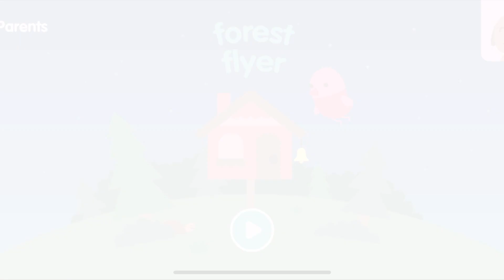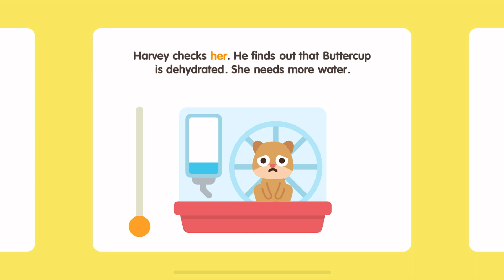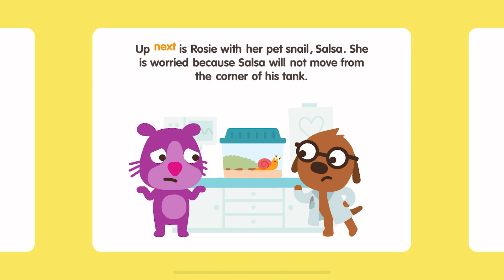Sago Mini School FULL | Forest Flyer Summer and Winter, Pets | Kids Game Preschool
• 50+ creative learning activities, with new content added monthly